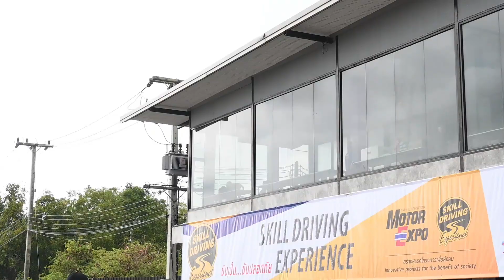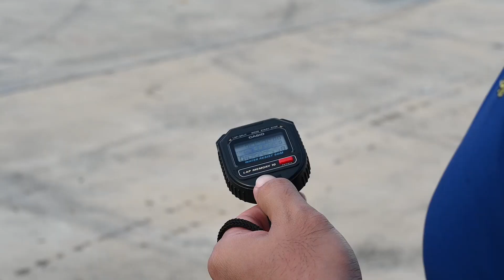พาชม Skill Driving Experience ขับเป็น ขับปลอดภัย กับ สื่อสากล | Autoinfo Online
Autoinfo Online พาชมกิจกรรม โครงการ "Skill Driving Experience ขับเป็น ขับปลอดภัย กับ สื่อสากล"  กิจกรรมฝึกอบรมเชิงปฏิบัติการด้านความปลอดภัยในการขับขี่ และการแก้ไขปัญหาเฉพาะหน้าในสถานการณ์ฉุกเฉินอย่างถูกวิธี อบรมโดยครูฝึกมืออาชีพระดับแนวหน้าของเมืองไทย  จะไปอย่างไรบ้าง ไปดูกัน !

สอบถามข้อมูลเพิ่มเติม แอด Line